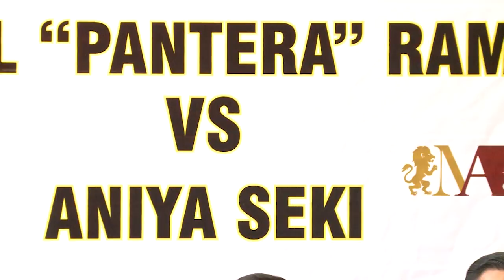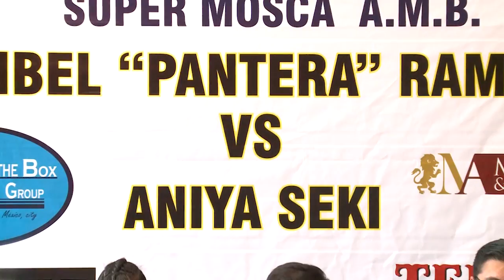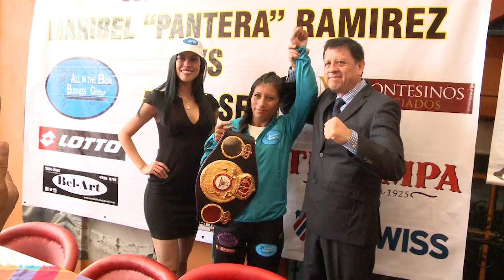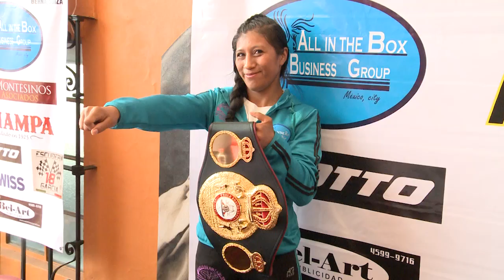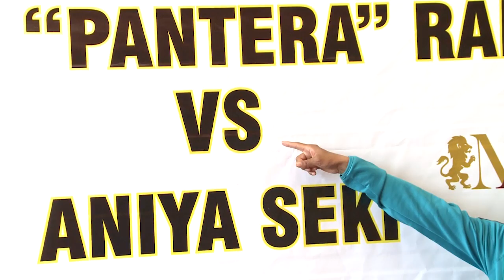Maribel "Pantera" Ramírez Expone en Suiza su Cinturón Mundial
Después de ganar en mayo el título Mundial Super Mosca de la A.M.B. en Perú ante Linda Lecca por decisión mayoritaria, Maribel " Pantera " Ramírez defenderá por primera vez la corona ante la japonesa Aniya Seki en Berna, Suiza el 27 de octubre.

La vida de atleta de alto rendimiento para la mexicana, la obligaba a regresar a entrenar unos días después de conseguir su título y estar en un nivel óptimo física, mental y técnicamente a la espera de cualquier compromiso, compromiso que será de nueva cuenta en otro país; teniendo en cuanta que la fanaticada estará en su contra y que del boxeo en aquel país alpino, se conoce poco.

La derrota no está en su mente, no hay un plan para caer en el cuadrilátero europeo, las fuerzas se centran en conseguir retener el campeonato que con sangre, sudor y lágrimas se ha conseguido. Alejandro Mendóza, manager de la pugilista, tiene claro que hay varios planes bajo la manga; que no es un escenario sencillo pero habrá tiempo para aclimatarse y no hay excusa para que la esquina no salga con el brazo en alto.

Héctor García Antonio, uno de los principales promotores del deporte, especialmente del boxeo en CDMX, es uno de los que ha respaldado a la Pantera desde tiempo atrás y confía en el resultado positivo. Así mismo, el Lic. Fernando Gómez Rodríguez, Presidente de la Fundación Unidos Contra la Pobreza y la Marginación da el respaldo a la campeona y sabe de la importancia de seguir apoyando a las jovenes promesas y a toda aquella población en general que practica el boxeo.

¡Vamos Pantera! ¡México está contigo!